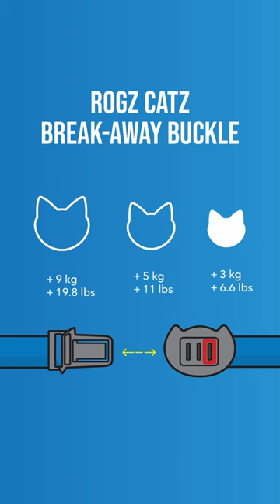Rogz Cat Collars Break-Away Safety Buckle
Rogz cat collars feature a break-away safety buckle collar ensures your cat stays safe on adventures.

Set the buckle according to your cat's weight. If your cat gets caught on something, they can easily pull free from the collar!